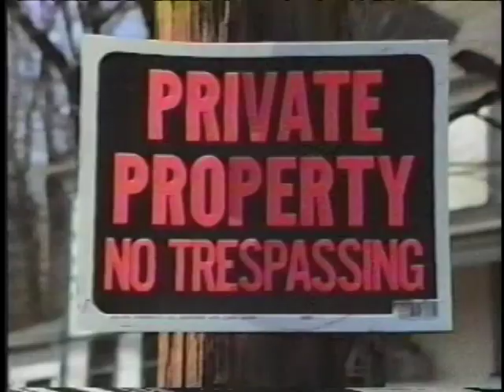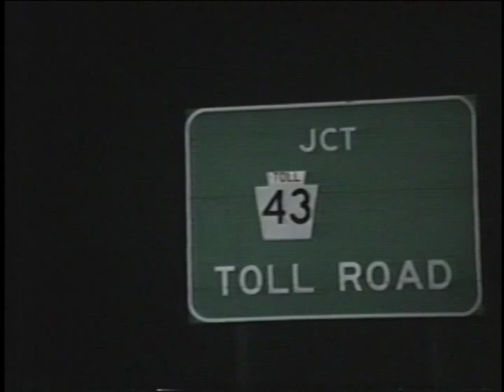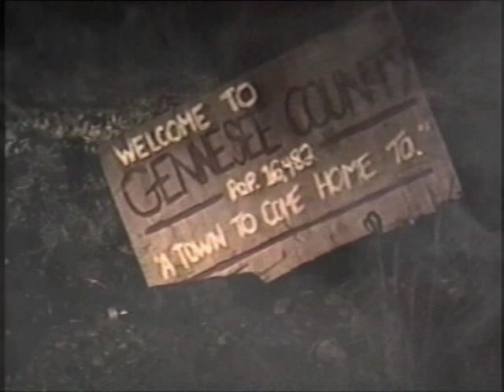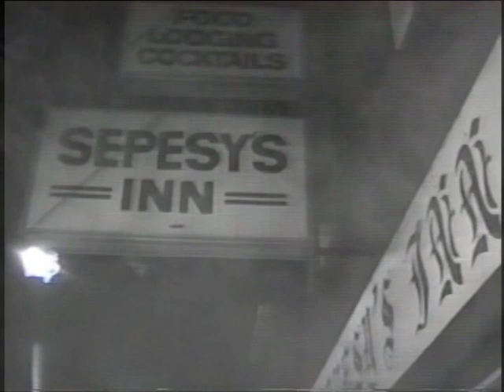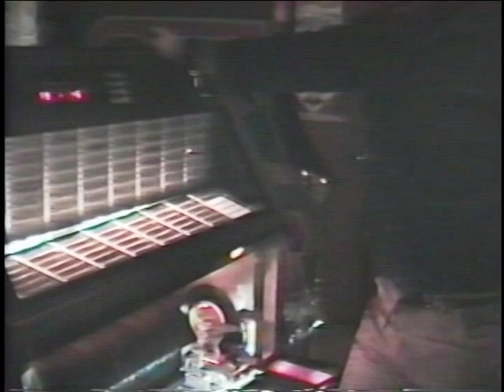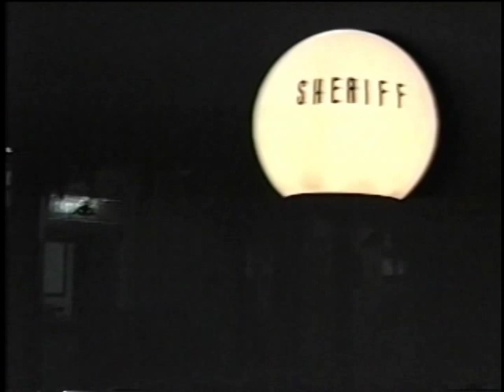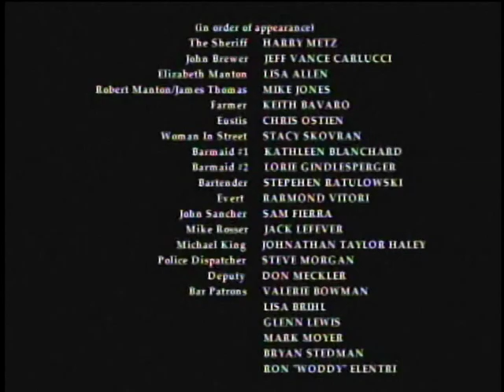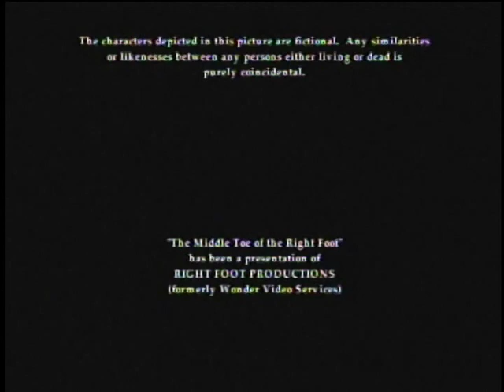THE MIDDLE TOE OF THE RIGHT FOOT - A Ghost Story by Ambrose Bierce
A feature-length, original suspense thriller made back in 1992, about two men who hastily decide to settle an argument inside what might be a haunted house.  Created as a student film and Master's Thesis for Erik Sprowls at California University.